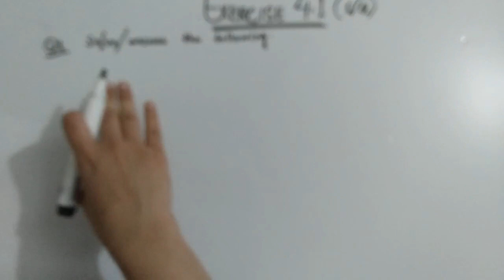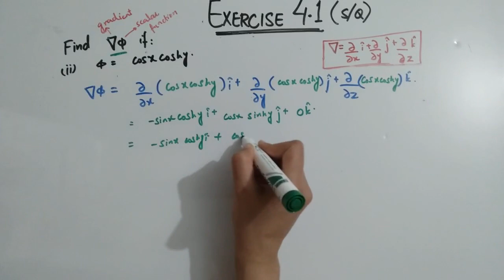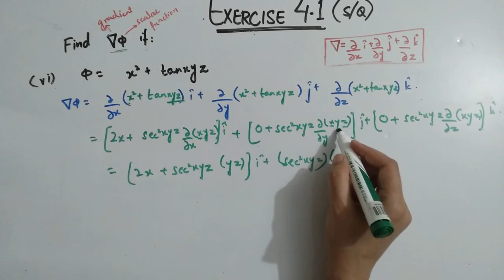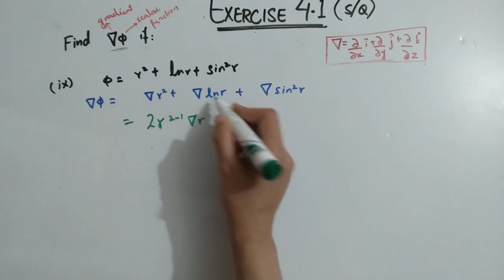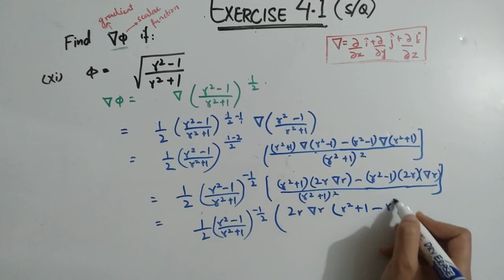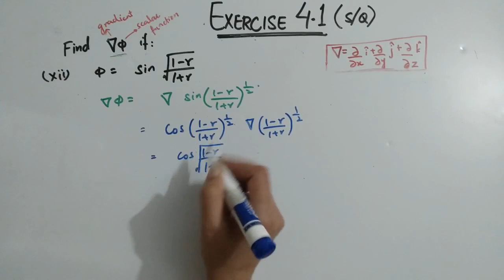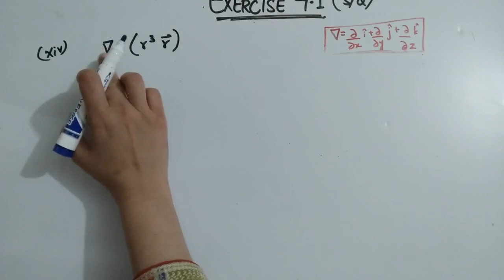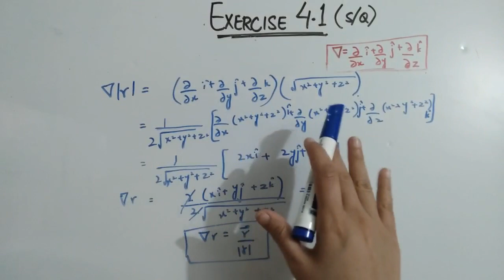Exercise 4.1 Vector Analysis short questions 👍